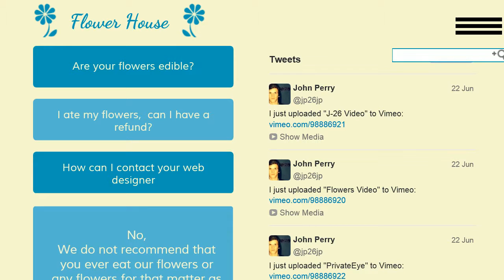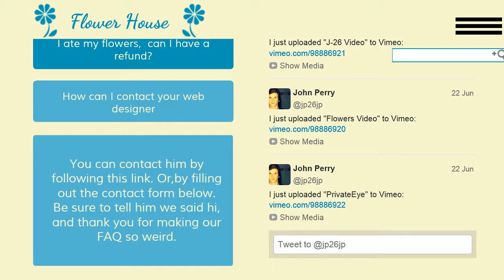Flowers Tablet Full Site Demo - Deisnged By J-26 Web Design - Created in Adobe Muse CC 2014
This is a demo of the full muse template, "Flowers" Designed by J-26 Web Design.